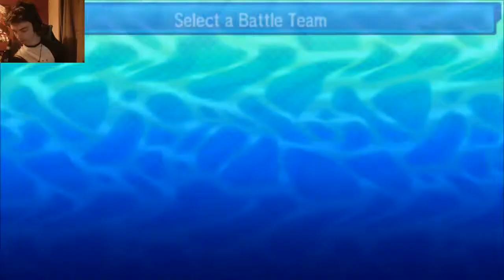Disconnections. | PGL Season 6 Week 2 - Worcester Walreins (0-1) vs Seattle Staraptors (1-0)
so there's no teambuilder this week because we had to battle yesterday after the teambuilder would have gone up so screw me right